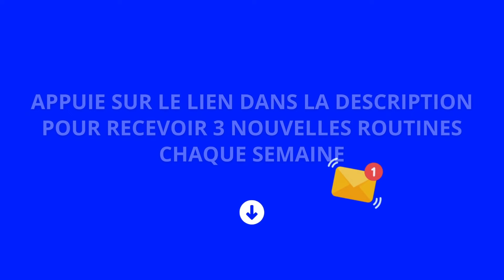Soulager les douleurs du coup rapidement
Appuie ici pour retrouver un corps fort, souple et sans douleur peu importe ton âge ou ton poids en 15 minutes par jour

Fais cette routine 3x par semaines si tu as des raideurs dans la nuque, que tu as souvent mal dans les épaules ou entre-les omoplates. Surtout si tu as le cou qui craque ou que tu as l'impression d'avoir du sable dans tes articulations. Cette routine va t'aider à faire rajeunir tes cervicales en stimulant la production d'acide hyaluronique (excellente pour l'entretien et la longévité de tes articulations).

Tu as aimé cette routine de mobilité simple et facile à mettre en place ?

Appuie ici recevoir 3 nouvelles routines chaque semaine directement dans ta boite mail